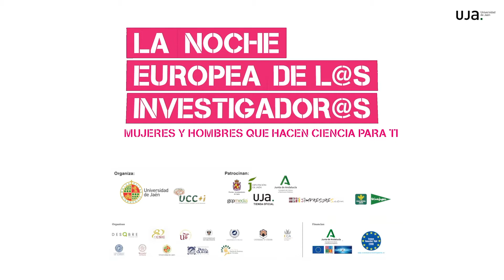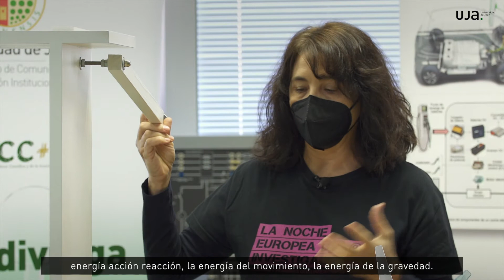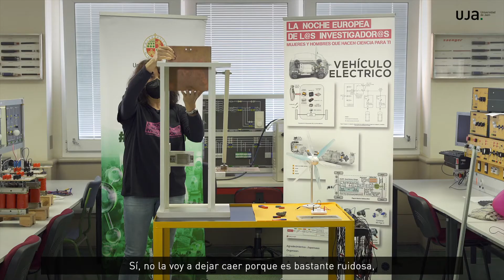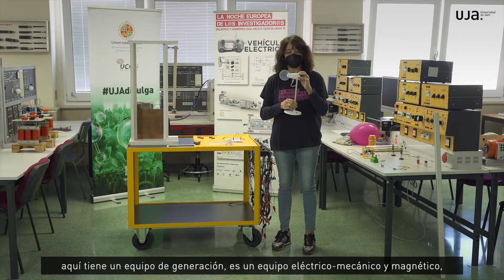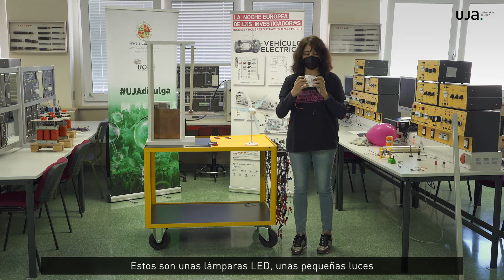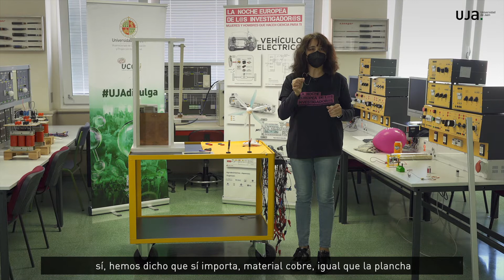La ingeniería mueve tu mundo 27N